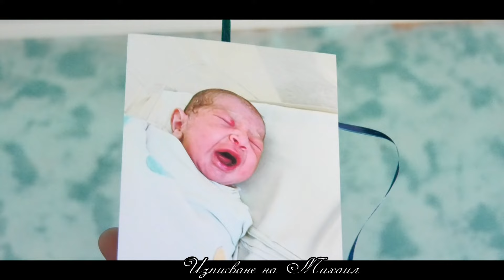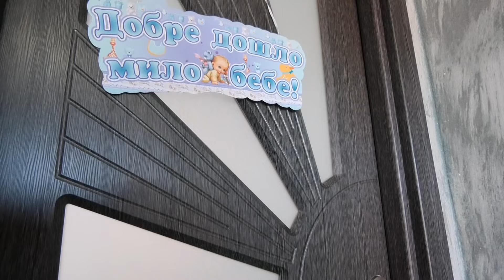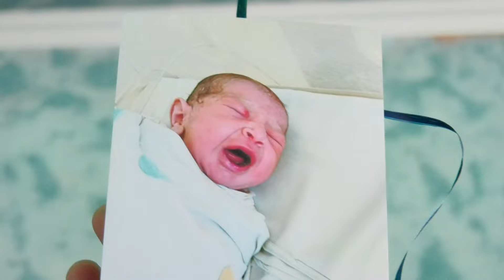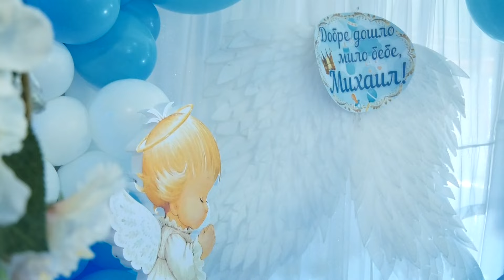Изписване на Михаил